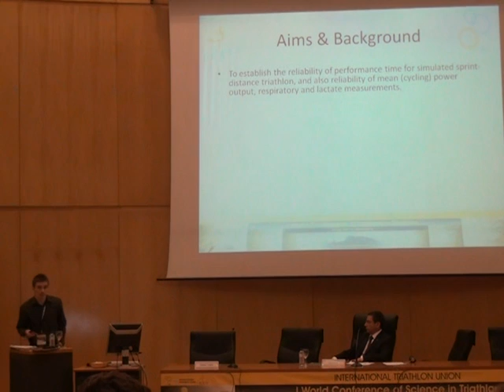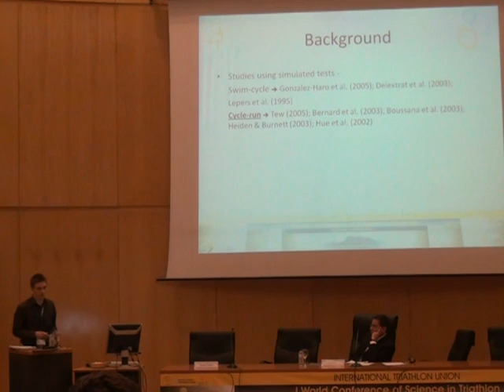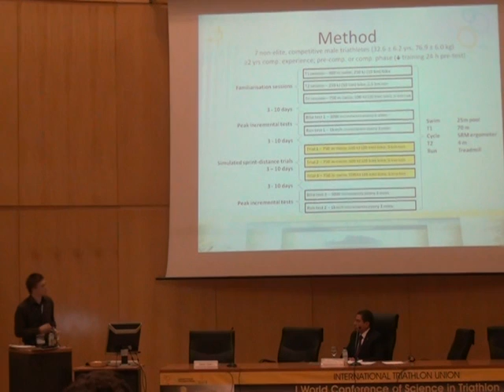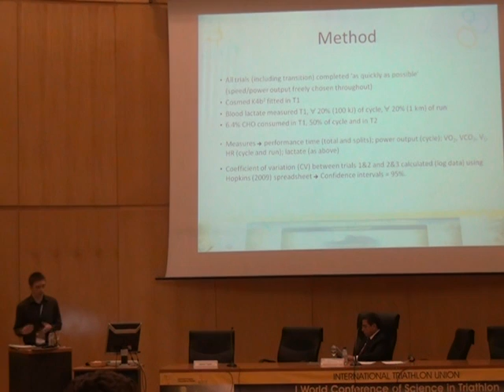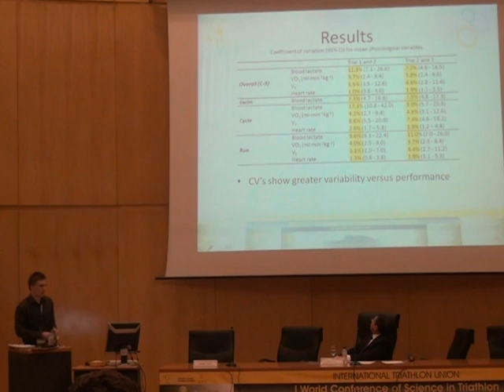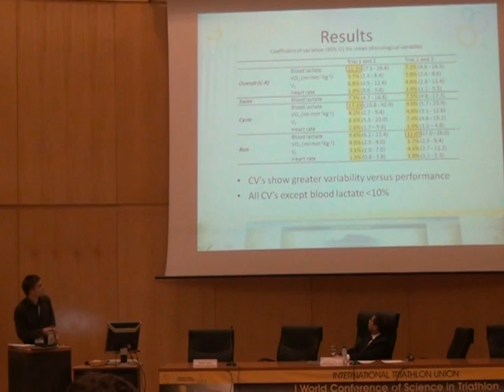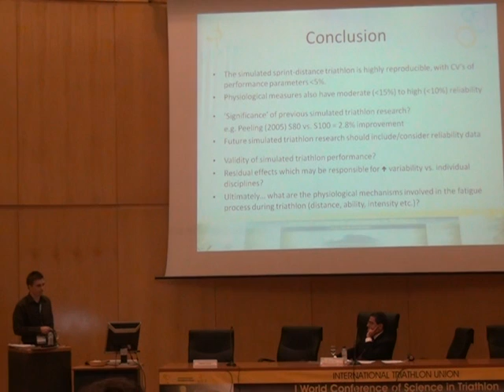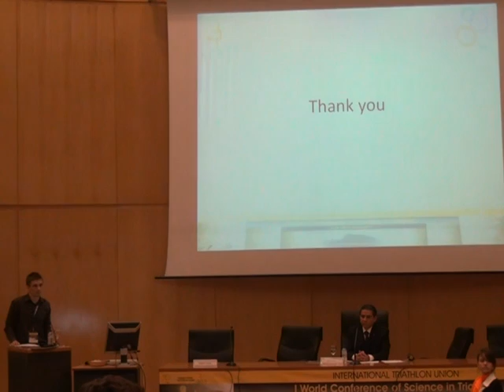Taylor Reliability of simulated sprint distance triathlon